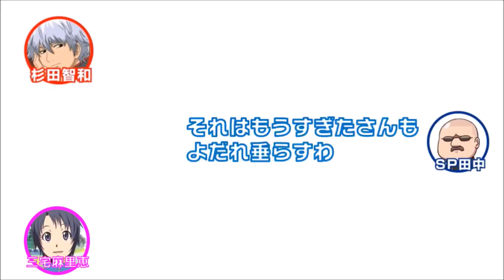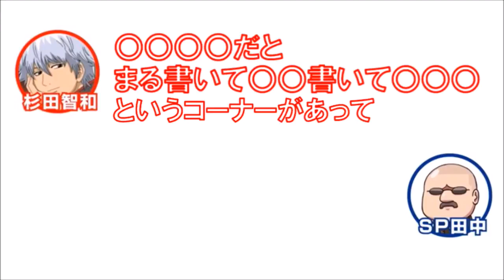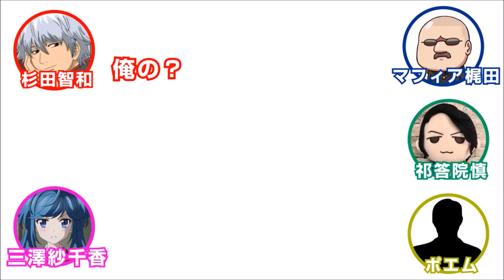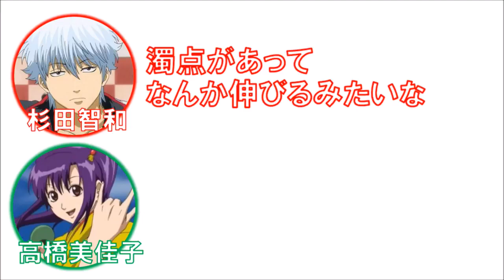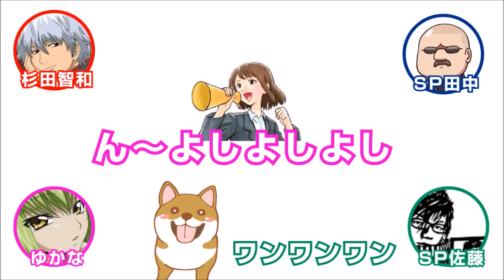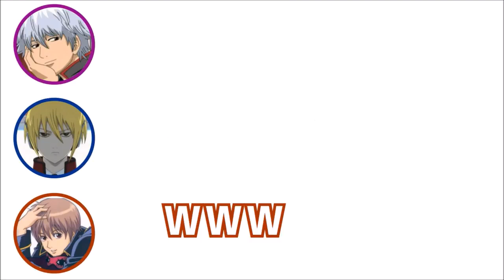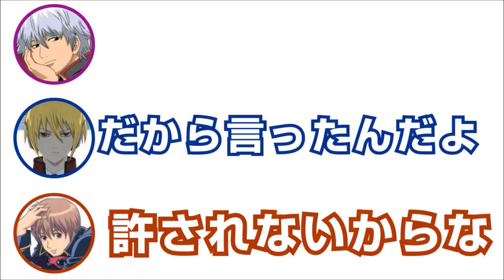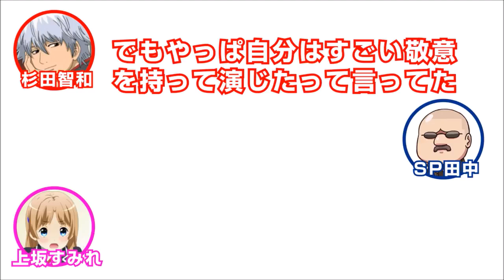【声優 字 字 字 字 の 受 受 受 受 実 実 実 実 実 実 実 実 実 実 実 実 実